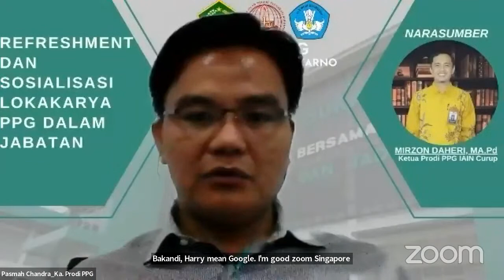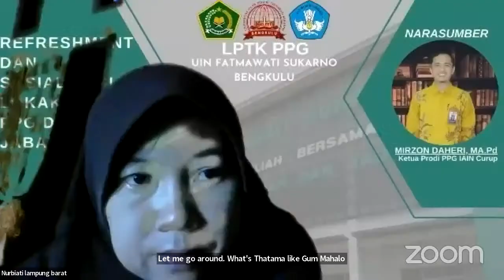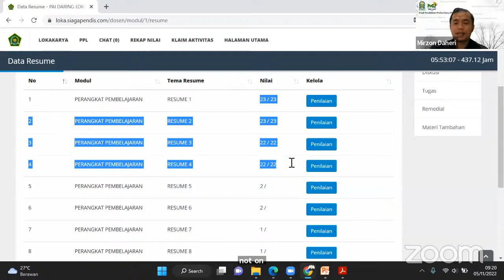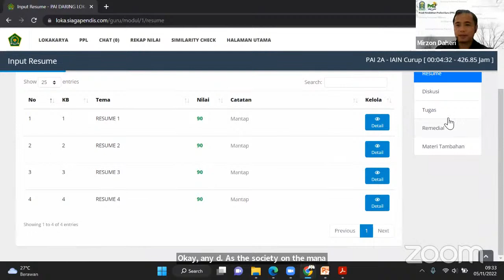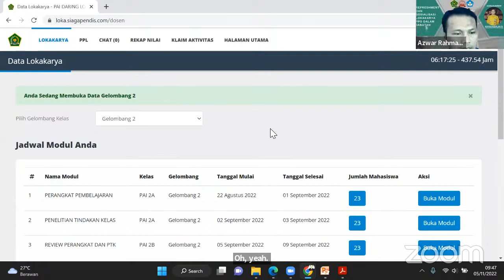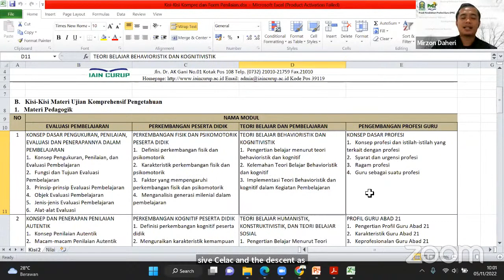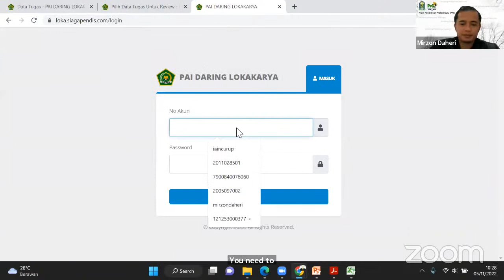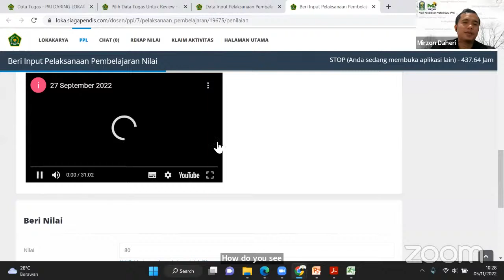Tarbiyah PPG's Personal Meeting Room